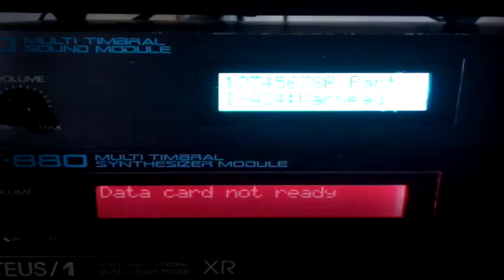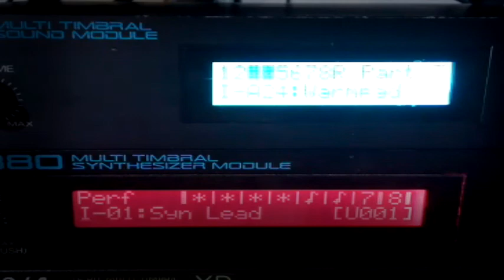Mr. Jv880 and D110 / Roland - Riva Lima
Theme created with Roland JV880 and D110
Sequenced on Roland MC500
No external FX!